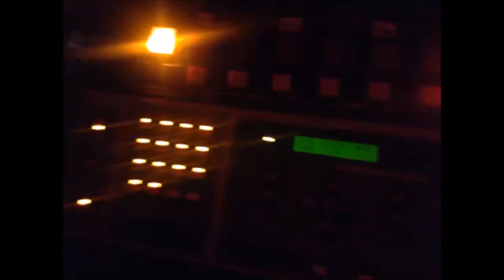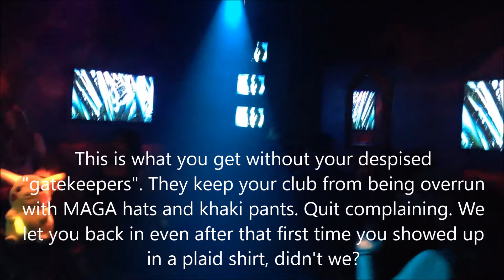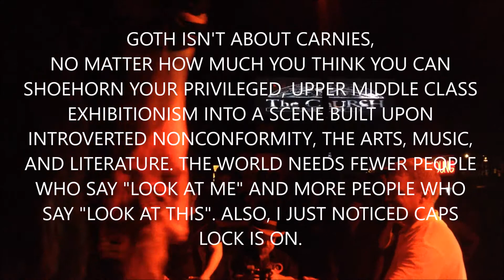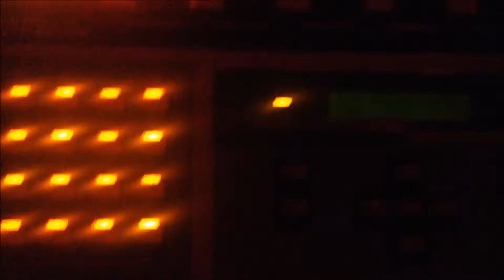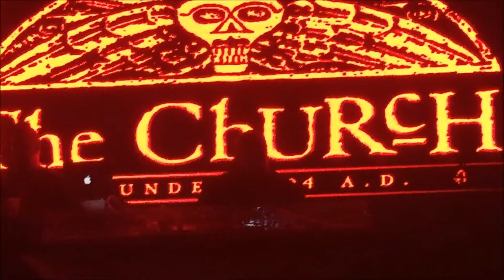The Church 1994-2020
Random snippets of nightlife at The Church in Dallas TX.